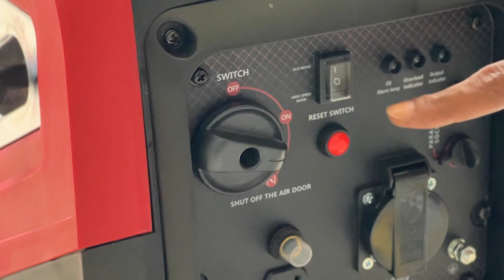Genset Silent Inverter Portable 2400 watt | Pro-Quip QRV4000iS